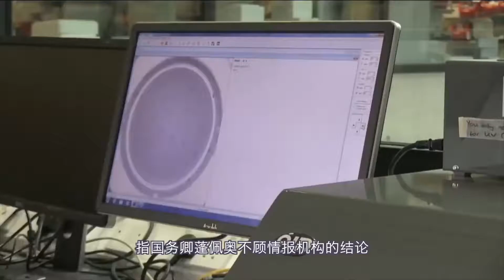特朗普下令追查病毒起源，高官集体反对，情报机构：我太难了